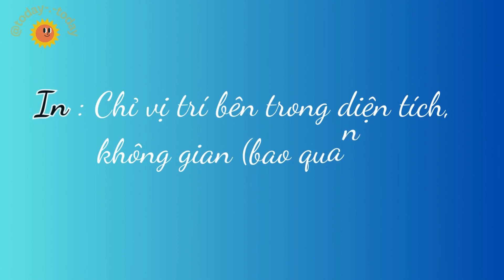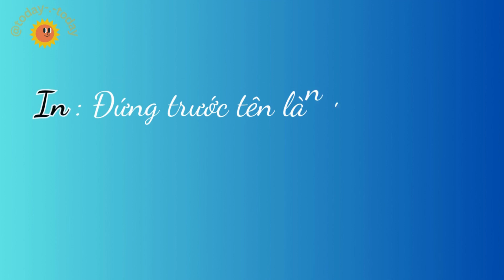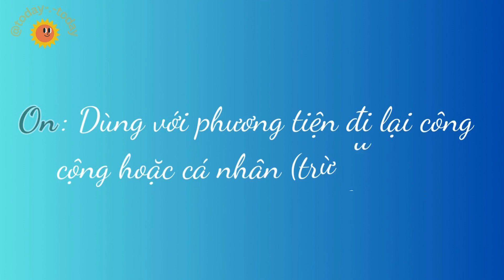Giới từ chỉ Nơi chốn: In On At - Prepositions of place | gioi tu tieng anh English today&today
✍️ In: Dùng khi nói đến một không gian rộng và chung nhất
✍️ On: Dùng khi nói đến một địa điểm cụ thể
✍️ At: Dùng khi nói đến một điểm cụ thể

📚Học qua các video để nhớ được hết lý thuyết về giới từ nhé!

►Don't forget to register, share and leave comments on the video so that you and I can connect even closer together.

© Bản quyền thuộc về English today
© Copyright by English today Production ☞ Do not Reup